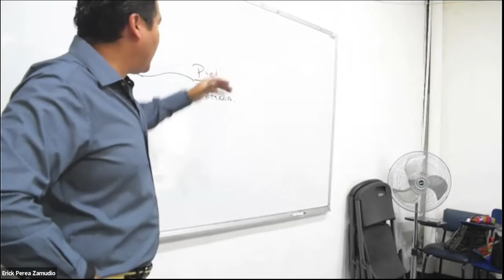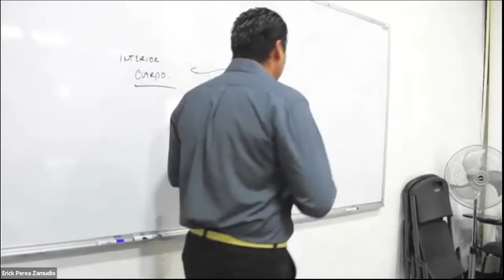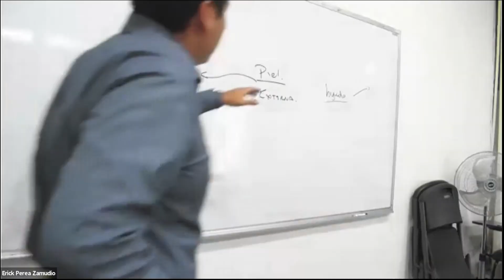LA PIEL ES REFLEJO DE TU SALUD INTERIOR